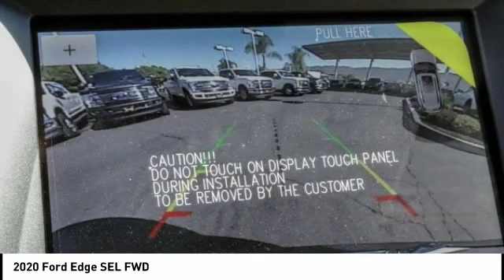2020 Ford Edge TEMECULA BEAUMONT MENIFEE PERRIS LAKE ELSINORE MURRIETA R200106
2020 Ford Edge SEL FWD

26895 Ynez Rd.

GOSCH FORD TEMECULA PROUDLY SERVING TEMECULA, BEAUMONT, MENIFEE, PERRIS, LAKE ELSINORE, MURRIETA, AND SURROUNDING SOUTHERN CALIFORNIA LOCATIONS. THIS WHITE 2020 Ford EDGE IS EQUIPPED WITH A EcoBoost 2.0L I4 GTDi DOHC Turbocharged VCT, AUTOMATIC TRANSMISSION, AND RECEIVES AN ESTIMATED 21 City/29 Hwy MPG. GOSCH FORD TEMECULA 26895 YNEZ RD. TEMECULA CA 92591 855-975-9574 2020 Ford EDGE SEL FWD Stock #: R200106 | VIN: 2FMPK3J93LBA13783 | 2020 Ford Edge SEL FWD POWER WINDOWS TRACTION CONTROL AIR CONDITIONING Gosch Ford Temecula